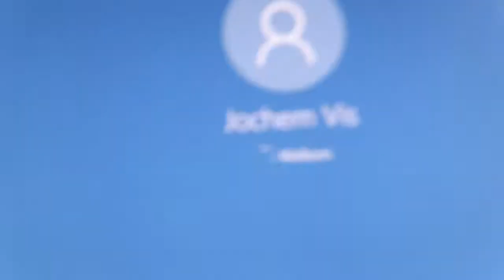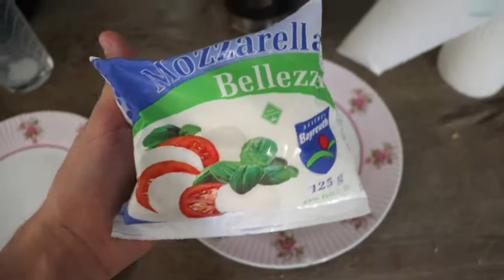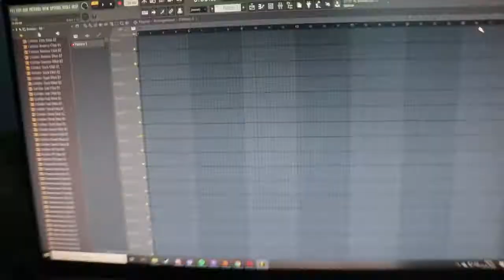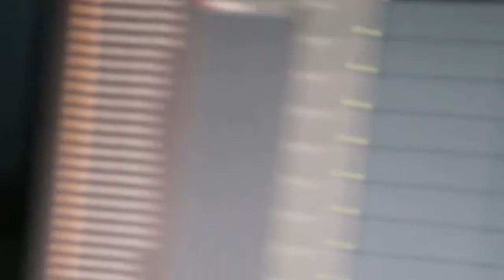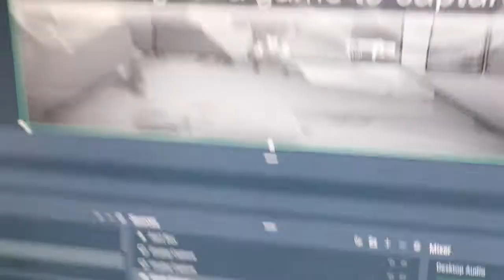MIJN NIEUWE PET! - JOCHEMVIS VLOG - #123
Elke dinsdag kunnen jullie een vlog verwachten om 15:00!
Elke woensdag kunnen jullie een Minecraft Survival 2020 video verwachten om 18:00!
Ik ben elke vrijdag live op Twitch rond 19:00!
Elke zaterdag een random game video om 16:00!
En elke zondag bespreek ik de nieuwste hints en theorieën van Wie Is De Mol 2020 om 18:00!

Check ook mijn Webshop!